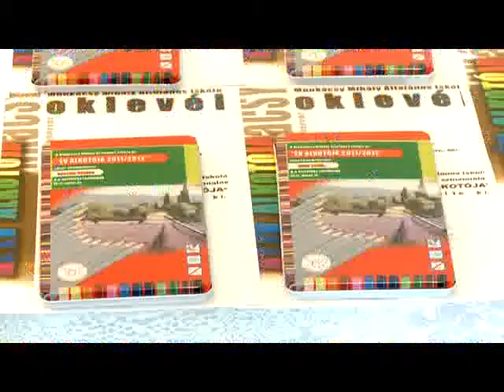A legjobban sikerült alkotások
Az idei tanév legjobban sikerült alkotásait vonultatja fel az a tárlat, amelyet ma nyitottak meg a Munkácsy Mihály Általános Iskolában. A kiállításon mintegy 300 gyerek mutatkozik be. A megnyitón Szűcs Erzsébet, a Városi Képtár-Deák Gyűjtemény igazgatója ajánlotta a nagyközönség figyelmébe a kiállítást, az eseményen Brájer Éva alpolgármester is tiszteletét tette. A kiállítás nagy múltara tekint vissza, hiszen huszadik alkalommal rendezték meg az intézményben.